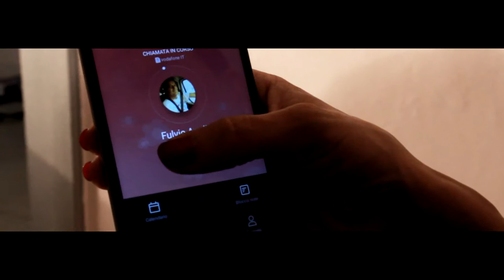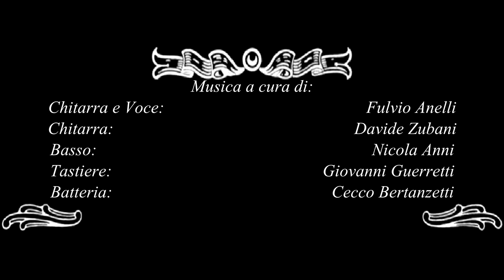Fulvio Anelli La Borsa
Brano registrato presso Breda Studio
Video realizzato da Diego Pea